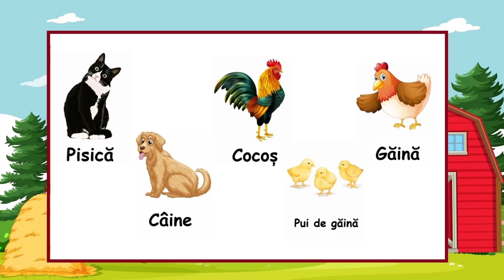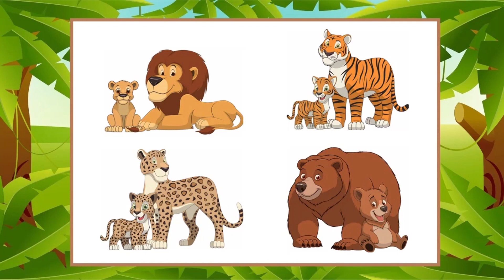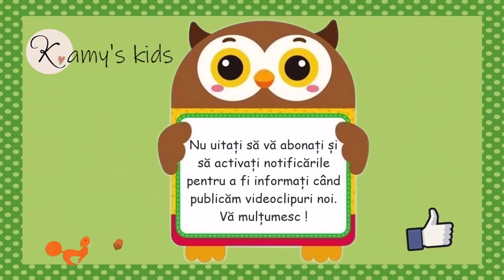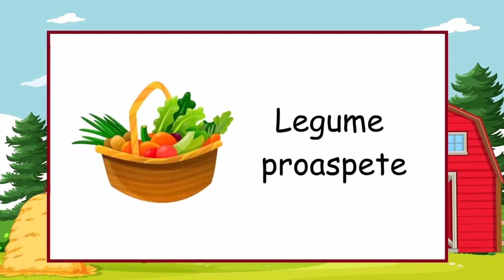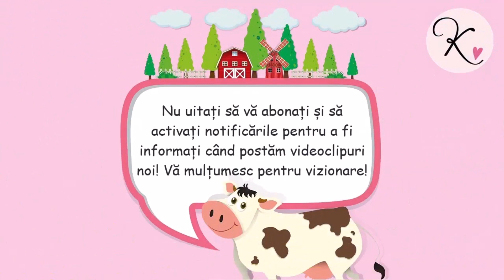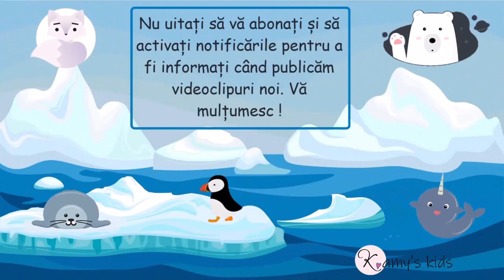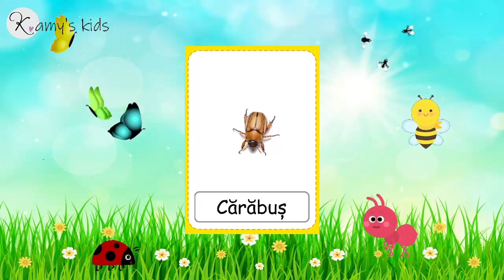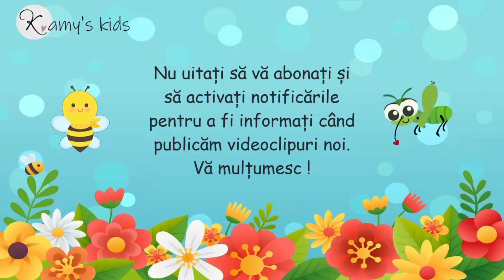16 min Colaj animale kamy's kids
Învățăm mai ușor și într-un mod mai distractiv cu kamy's kids!